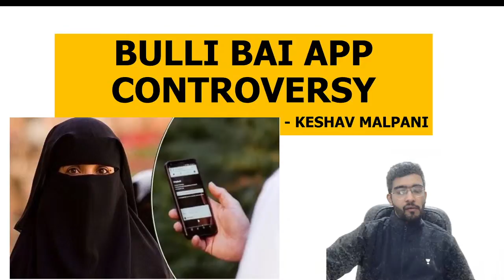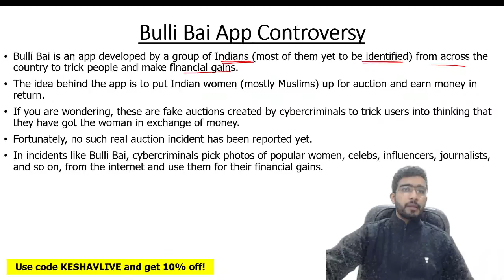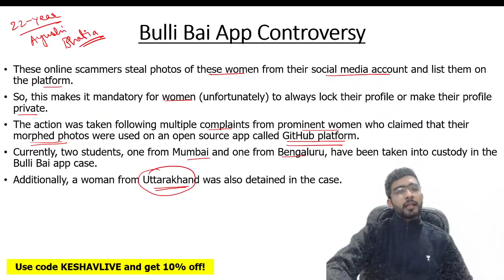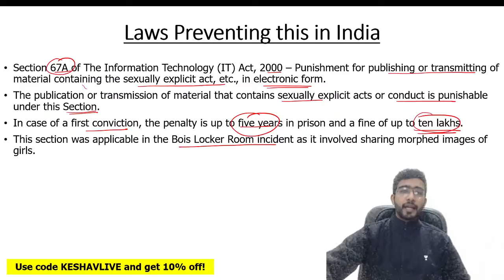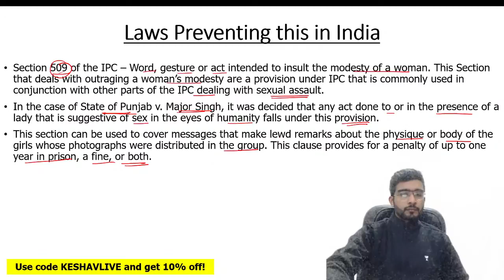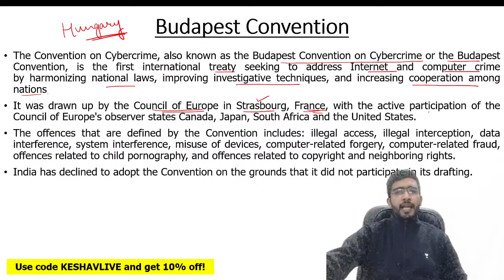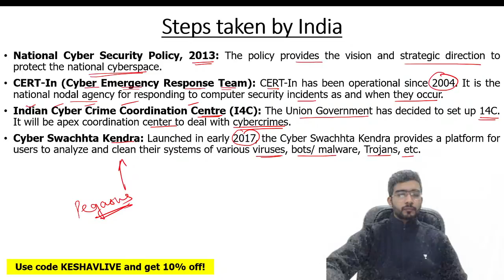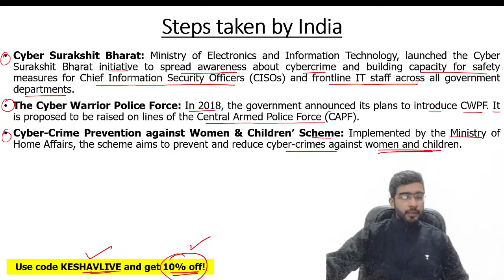Bulli Bai App | What is Root Cause of Radicalisation? | Sulli Deals | CLAT 2022 GK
In this session, educator KESHAV MALPANI will be discussing, Bulli Bai App | What is Root Cause of Radicalisation? | Sulli Deals | CLAT 2022 GK

You can enroll in Unacademy Subscription and get the following benefits:
1. Learn from your favorite teacher
2. Dedicated DOUBT sessions
3. One Subscription, Unlimited Access to Live Online Classes and Videos
4. Real-time interaction with best-in-class teachers
5. You can ask doubts in live online classes
6. Limited students in each Class
7. Download the videos & watch them offline

Keshav Malpani along known for his 12 Minutes to CLAT & is an NLU Jodhpur Alumni.